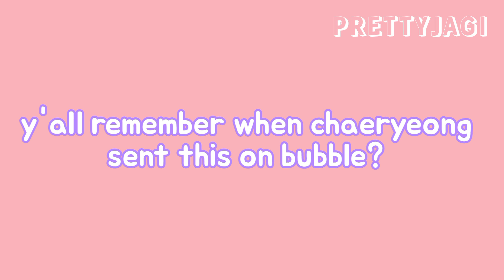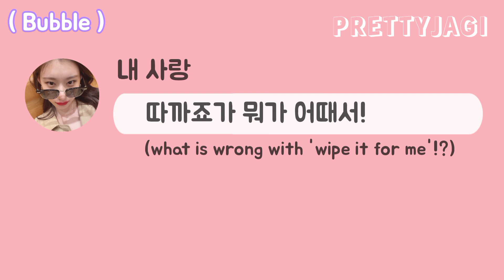ryujin shocked reaction to chaeryeong bubble